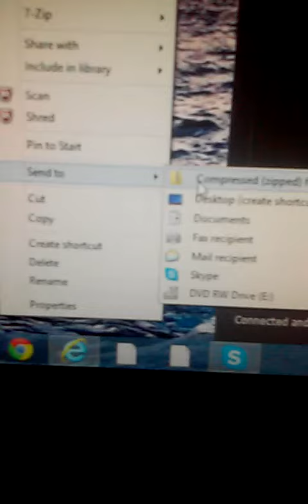Frozen Modding Team'S custom menu frozen v1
DOWNLOAD n/a